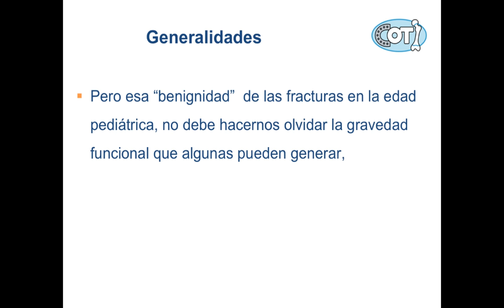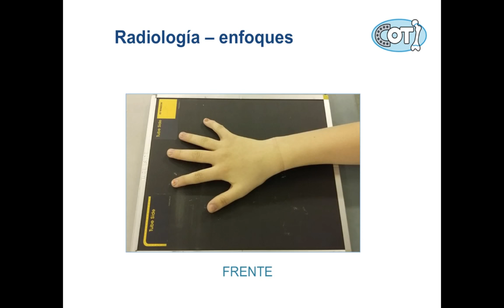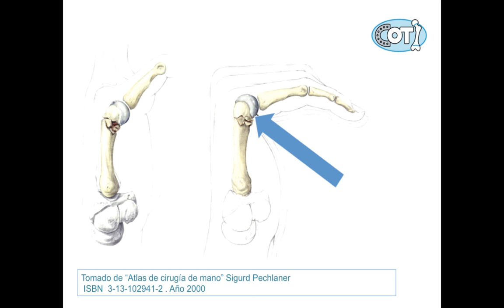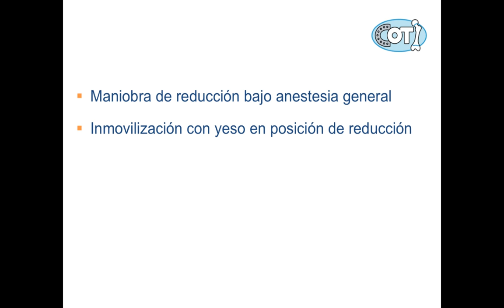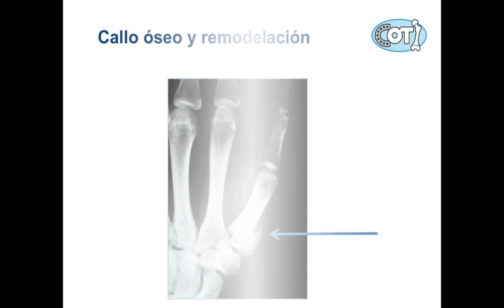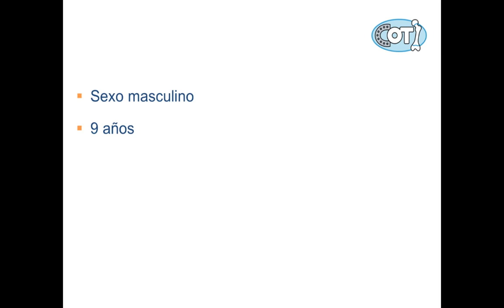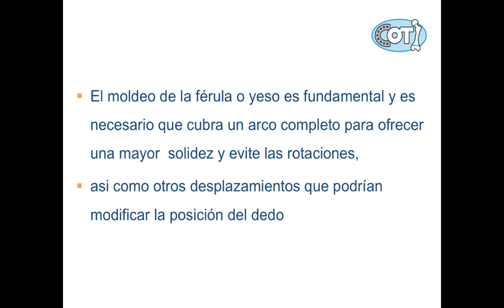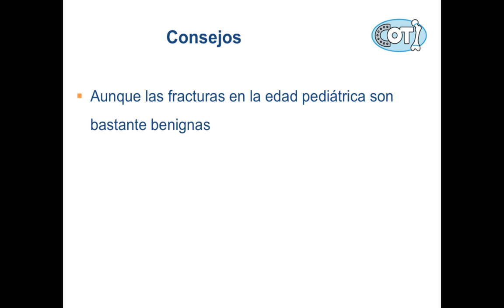Fracturas De Metacarpianos En La Edad Pediátrica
By Dra. María Elena Pérez Carrera.